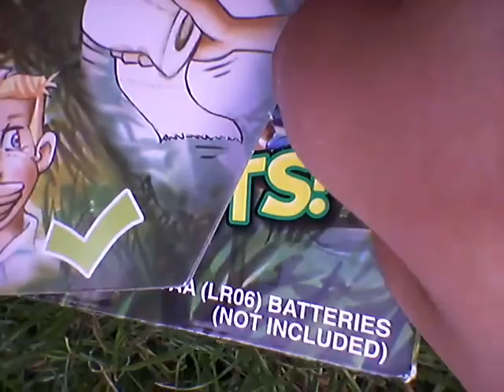Og on the Bog